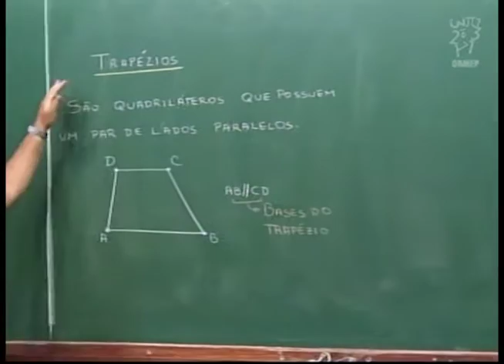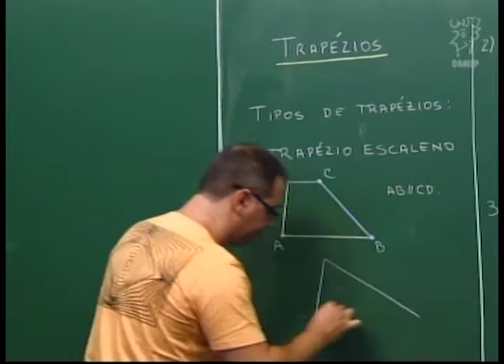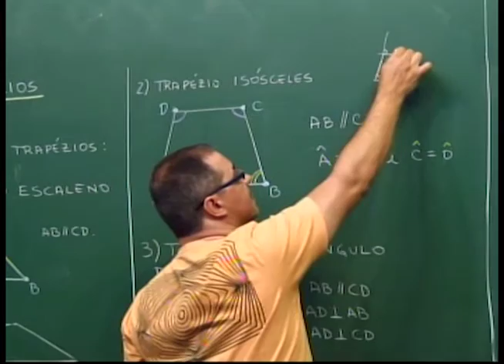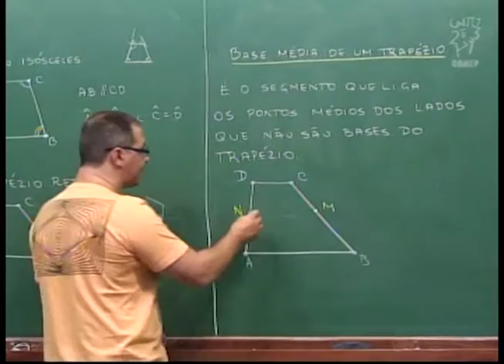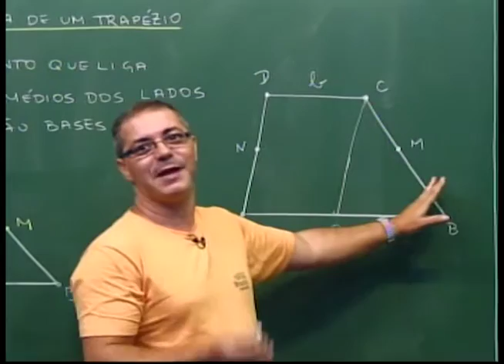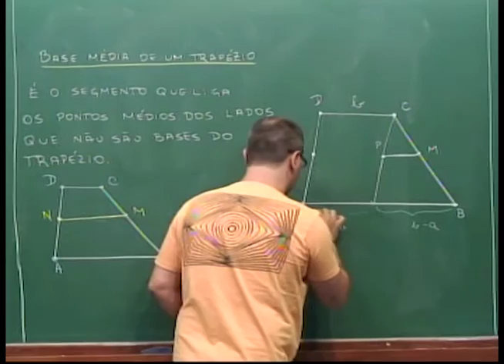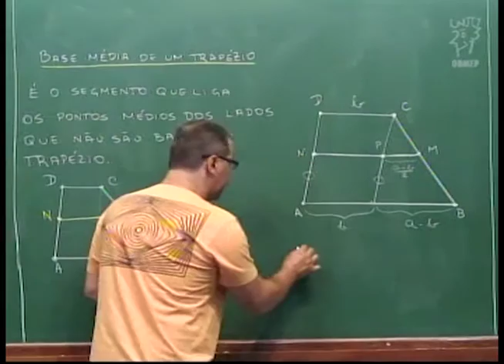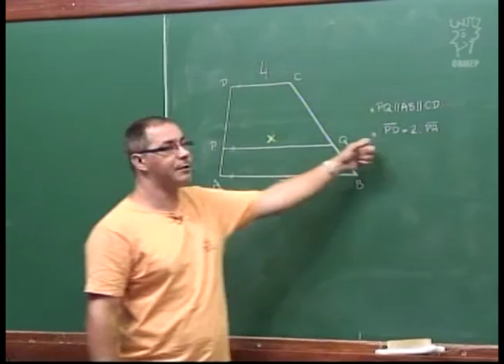Geometria - Aula 33 - Trapézios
Aula 33 - Trapézios

Descrição:
Trapézios. Tipos de trapézios.
Base média do Trapézio.